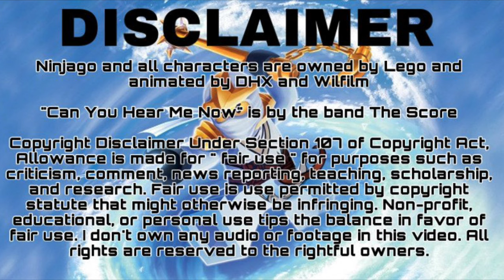Ninjago Zane: "Can You Hear Me Now" - The Score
"This isn't about numbers! It's about family"

It's been a long time since I made a Zane Music Video. And since I made one for all the Ninja, it just wouldn't make sense not to make one for him. For all you Zane fans, this is for you.